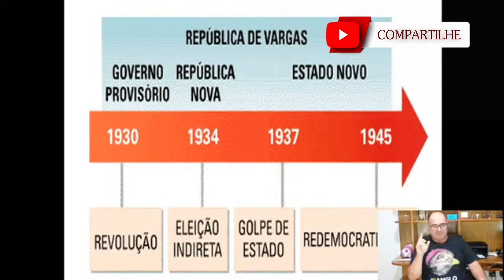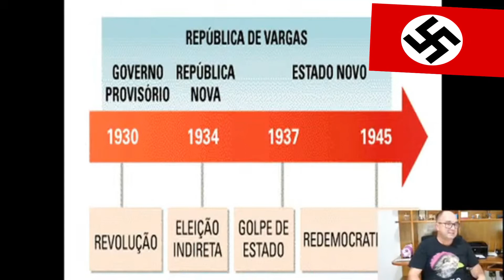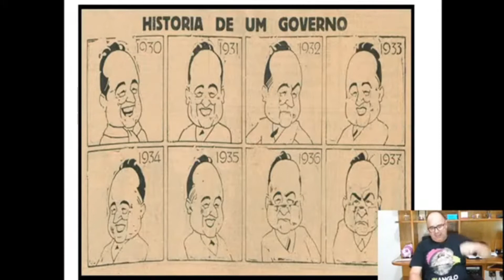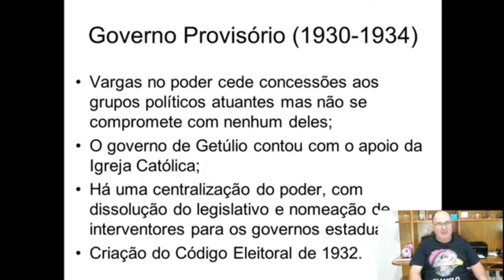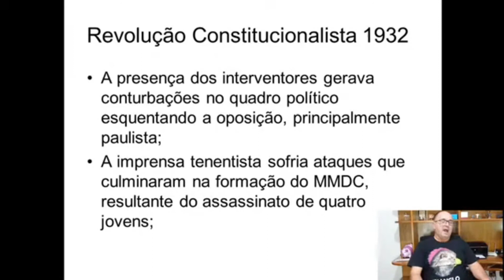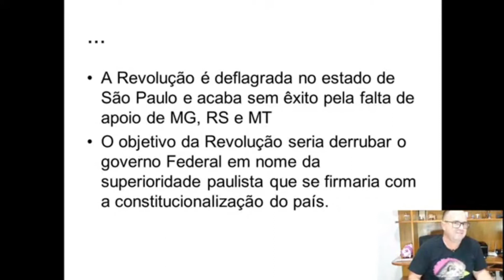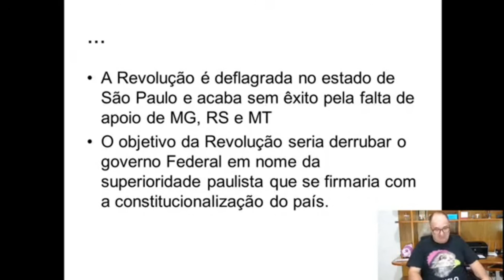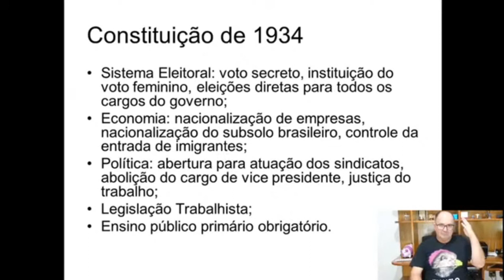GOVERNO PROVISORIO ERA VARGAS part. 2 - MARCOS ENSINA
Como o próprio nome sugere, o primeiro momento de Getúlio Vargas no poder tinha como objetivo organizar a nação visando a formar uma Assembleia Constituinte que elaborasse uma nova Constituição (a Carta de 1891 havia sido anulada) para que, a partir daí, uma eleição presidencial fosse organizada no país. Essas ideias eram partilhadas, principalmente, pelos liberais constitucionalistas que haviam apoiado a Revolução de 1930.

Getúlio Vargas, no entanto, tinha outros planos para o Brasil, que eram a centralização do poder em sua figura, postura apoiada pelos tenentistas que defendiam a implantação de um modelo republicano autoritário. A ideia de Vargas era, a princípio, reformar todo o modelo político brasileiro, pois temia que as oligarquias tradicionais retomassem o poder, caso fossem convocadas novas eleições de imediato.Sendo assim, uma das marcas do governo de Vargas, já manifestada no Governo Provisório, foram as medidas centralizadoras. Entre essas medidas centralizadoras, destacam-se: a dissolução do Congresso Nacional e das Assembleias Legislativas estaduais e municipais e a substituição dos governadores de Estado por interventores nomeados pelo próprio Vargas.As ações de Vargas no sentido de retardar a elaboração de uma nova Constituição e a realização de uma nova eleição presidencial começaram a gerar fortes insatisfações entre a elite política, sobretudo no estado de São Paulo, a partir de 1932. Para conter essas insatisfações, foi promulgado, em fevereiro de 1932, um novo Código Eleitoral que possuía determinações consideradas bastante modernas para a época.